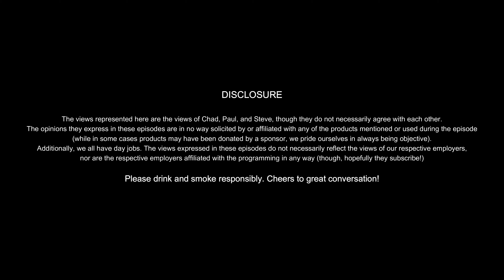Destination Weddings - Pros and Cons, and when do they make sense?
S2E3 - Is a destination wedding the right decision? Who benefits from it? Are there any cons? And how may this decision impact the choice of where to have a bachelor/bachelorette party? We explore it all in this episode of DUBD. Check it out...